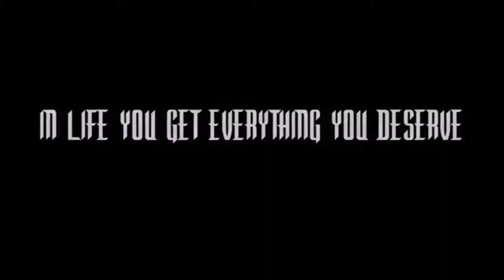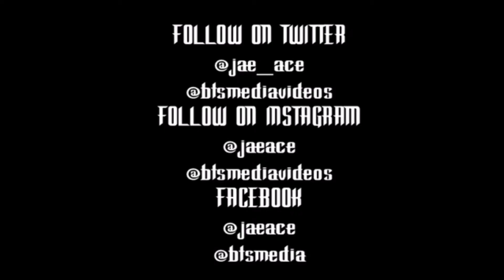EMERGING ARTIST: "STAYED DOWN" by JAE ACE (MILWAUKEE, WI.)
MD: "One of the hardest tracks I've heard in a long fuckin' time. And it's not because Jae Ace is from the same city as me (MILWAUKEE) It's the hard ass beat and the message in the lyrics. Shoutout to Jae Ace and Director Stanley Booker for continuing to put Milwaukee in the forefront of real hip-hop."

PROVOCATIVE. CONTROVERSIAL. EROTIC. MEMORABLE.

THE AMBITION is a global platform for the most ambitious individuals in the Arts. Here, we interview those individuals, allowing them to share their lives, their pains, their struggles and their artistic future with the world, without judgment.

CREATED BY mdthewriter x
Footage provided by SHOT BY MD
Booking by DREAM MAKERS EMPIRE